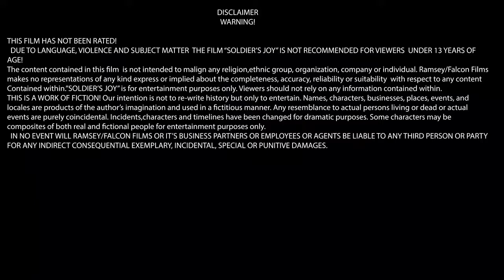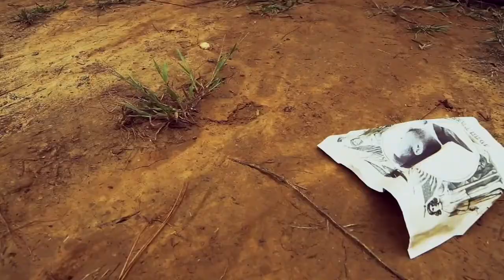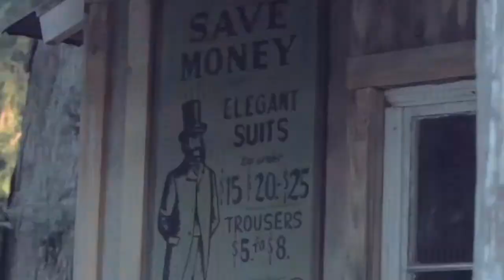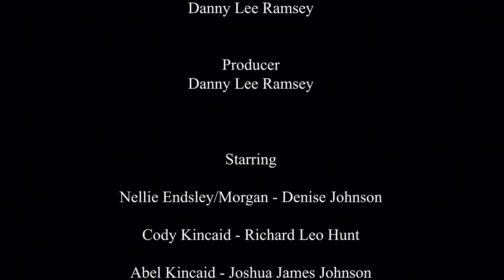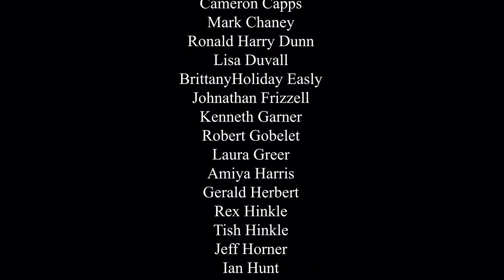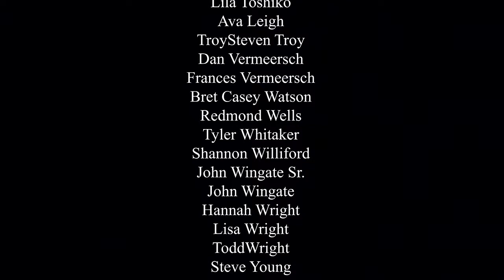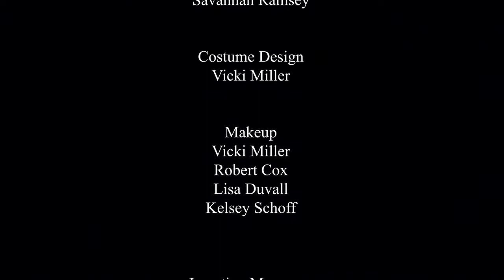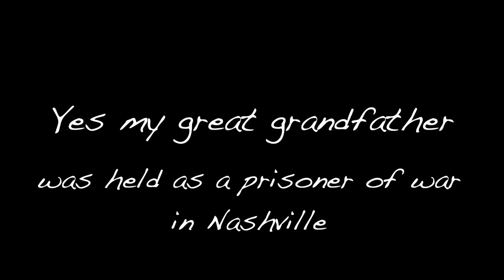Soldier's Joy Edit Aug 19 smaller file